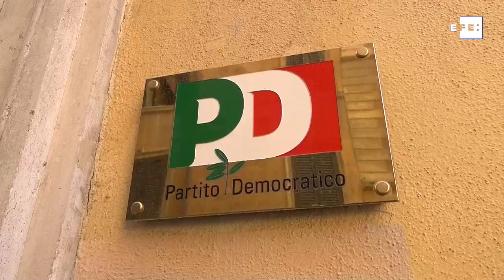El PD y el M5S probarán la fuerza de su unión en las municipales de Italia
Roma (Italia), 30 sep (EFE).- (Imagen: Álvaro Padilla) Unos 12 millones de italianos podrán votar el próximo domingo y el lunes en más de mil ciudades, entre ellas Roma y Milán, una cita en la que la mayor fuerza de la izquierda del país, el Partido Demócrata (PD), y el transversal Movimiento 5 Estrellas (M5S) medirán su unión y, con ella, su capacidad para frenar a la derecha, que, a su vez, podrá constatar si dispone de tanto apoyo como para aspirar a elecciones.